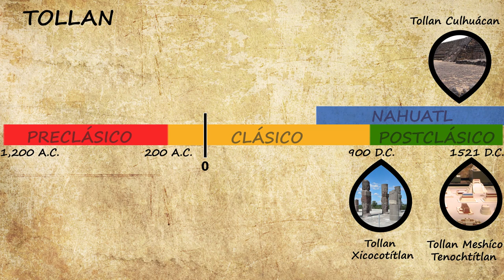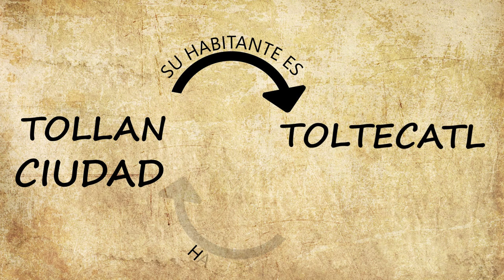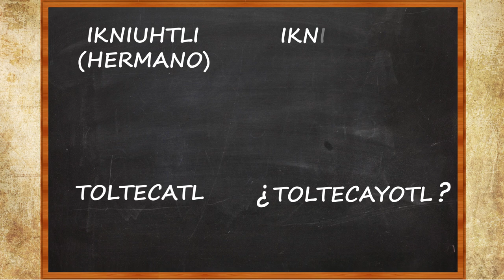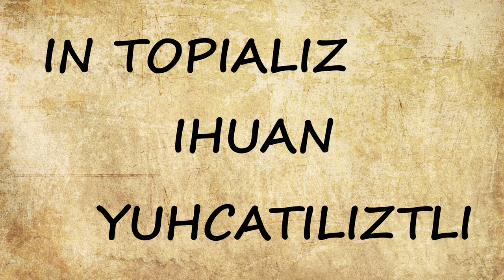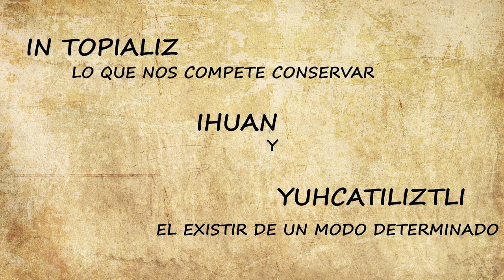Qué es Toltecáyotl - Cosmovisión y cultura nahuas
Descubre que significa y cual es el origen de la palabra Toltecáyotl

Información Recopilada del libro:
Toltecáyotl Aspectos de la cultura náhuatl. Miguel León-Portilla.